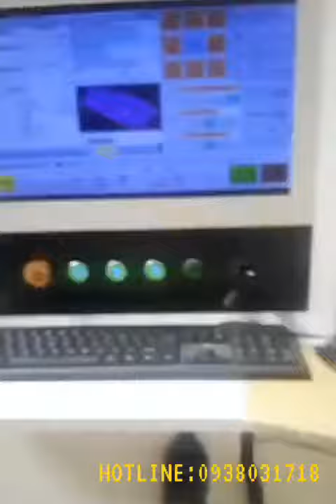CNC HÙNG TIẾN : 0938031718